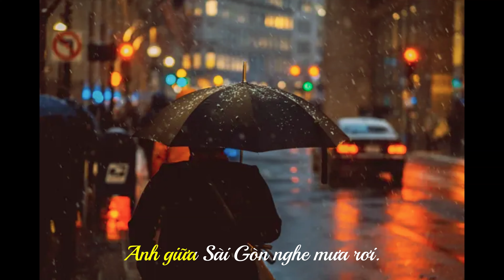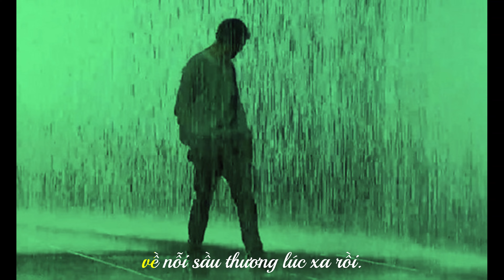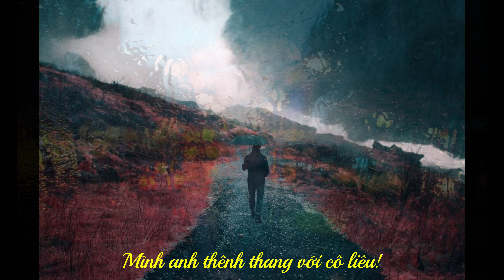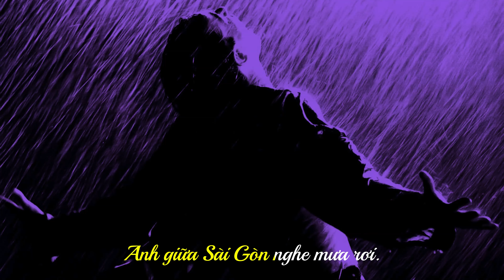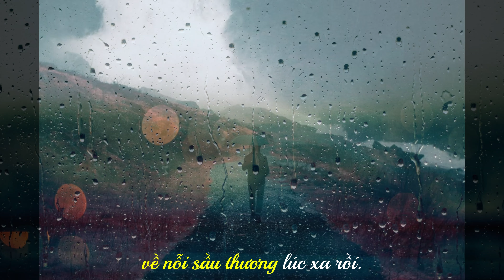Nguyễn Bách_GIỮA SÀI GÒN NGHE MƯA RƠI [st: Nguyễn Bách; cs: Đình Bảo]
Bài tình ca thứ hai tôi đã sáng tác khi tha hương tại Đức (Munich), đã ra mắt trong CD_album MỘT LẦN YÊU (2007).